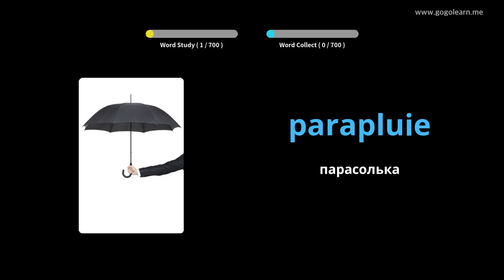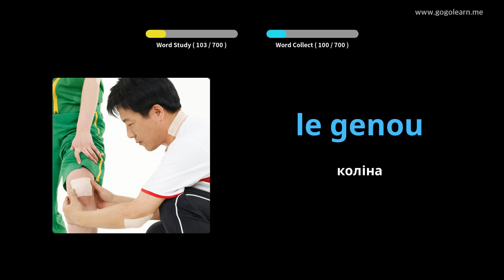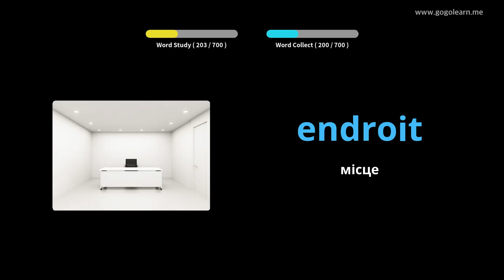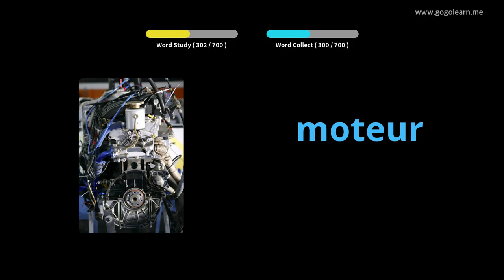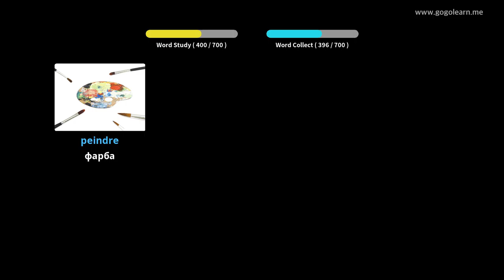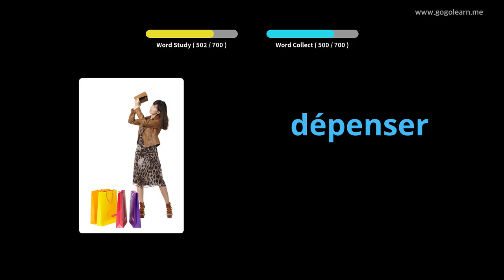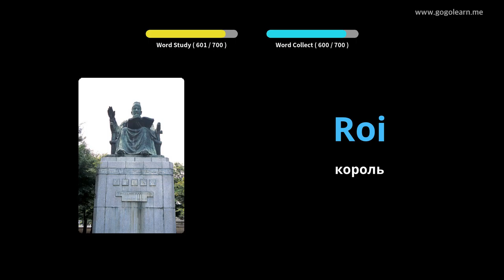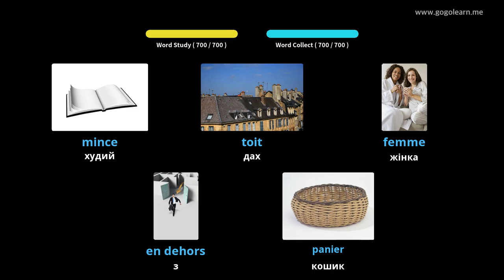ФранцузькийVocabulary дітей |Golearn